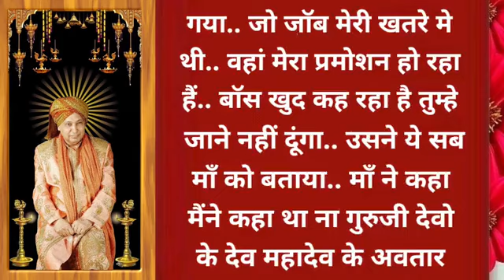दिल को छू लेने वाला सतसंग माँ तुम गुरु जी के पास जाना छोड़ दो 🙏🙏jaiguruji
दिल को छू लेने वाला सतसंग माँ तुम गुरु जी के पास जाना छोड़ दो 🙏🙏jaiguruji guruji Gurujikaashram@Gurujikiiblessings me apka dil se swagt hai all